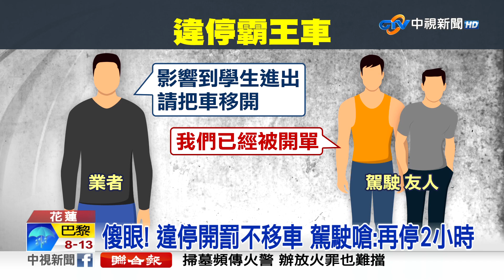傻眼! 違停遭開罰不移車 駕駛嗆:再停2小時│中視新聞 20230326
遊客開車出遊卻把車輛違規停在騎樓下，害原本要上桌球課的學生站在教室門口進不去，但更誇張的是違規駕駛被開罰單後還不願把車移走，更嗆聲已經被開單了要再停兩小時讓學生們全傻眼。